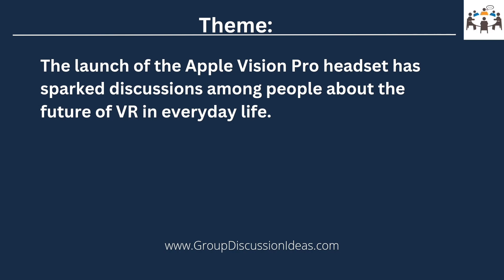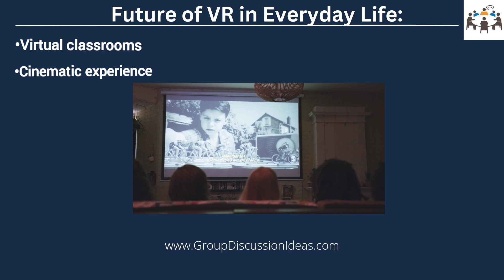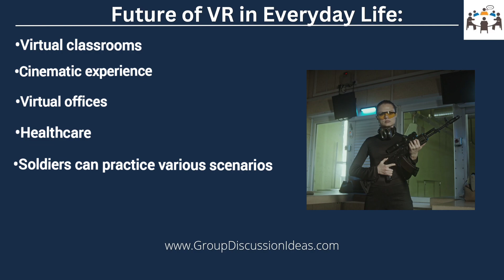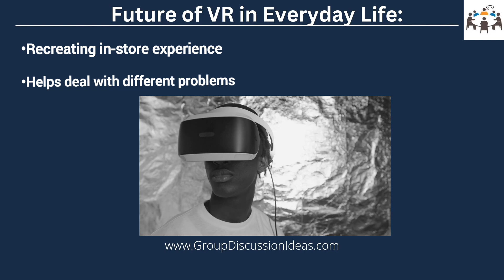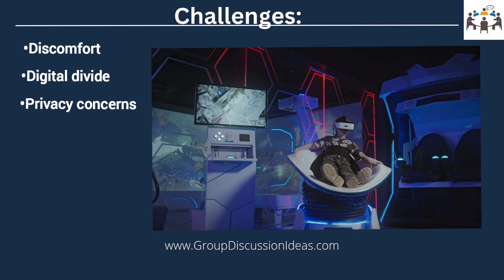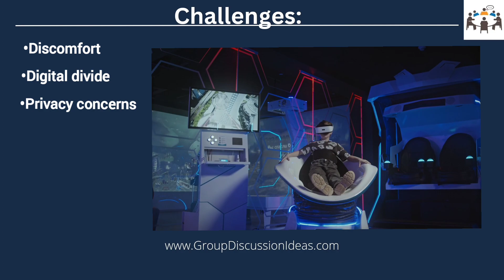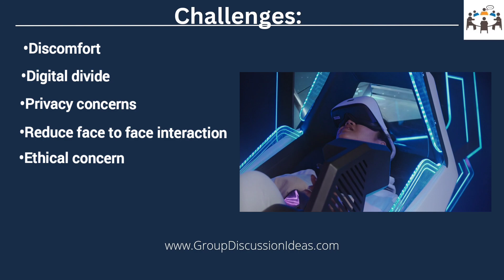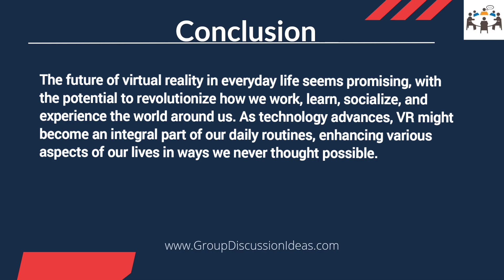Future of virtual reality (VR) in everyday life | Group Discussion Topics With Answers I GD Ideas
Virtual reality (VR) is more than just gaming – it’s shaping the future of how we work, learn, shop, and even socialize. 🕶️🌐 From virtual meetings to immersive education, VR is becoming a part of everyday life.

In this video, we talk about the potential of VR, its current uses, and how it could change the way we live in the future.

VR is not just technology – it’s a gateway to new experiences and possibilities!